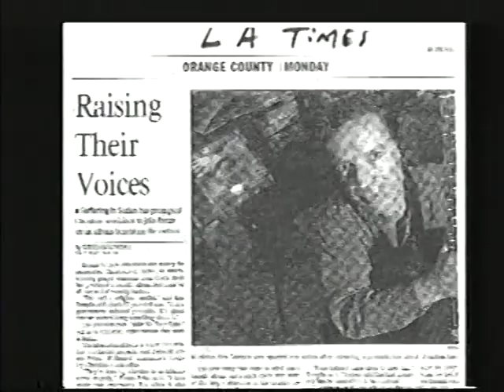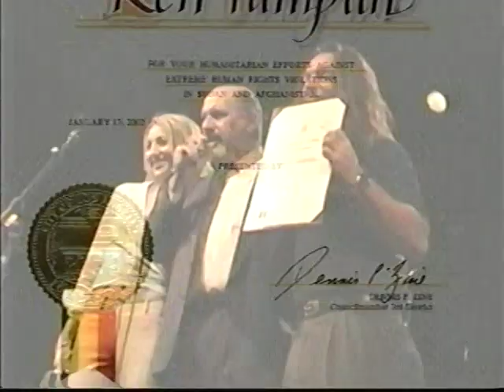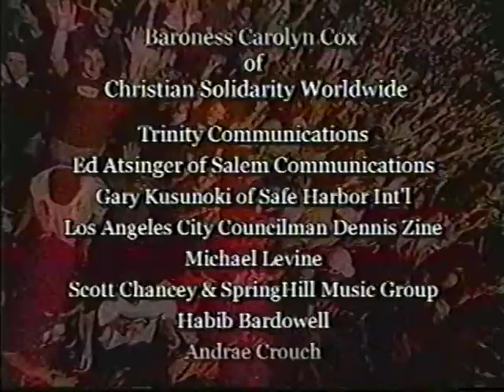House Of Blues Benefit Concert - Ken Tamplin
Ken Tamplin
Life Coach for Vocalists!